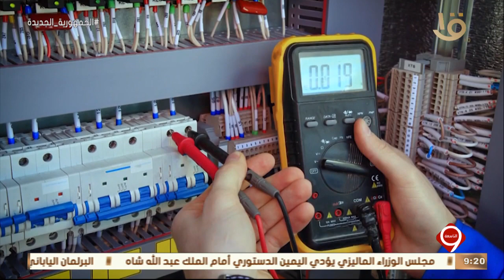نشرة التاسعة | جهود أجهزة وزارة الداخلية على مستوى الجمهورية خلال شهر